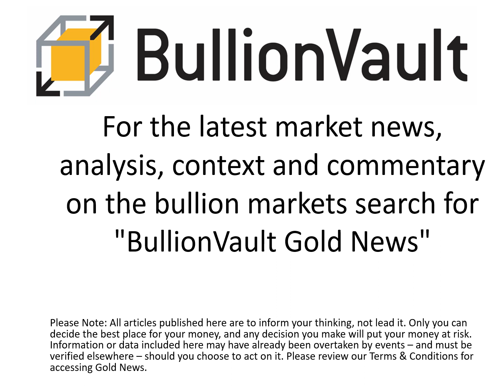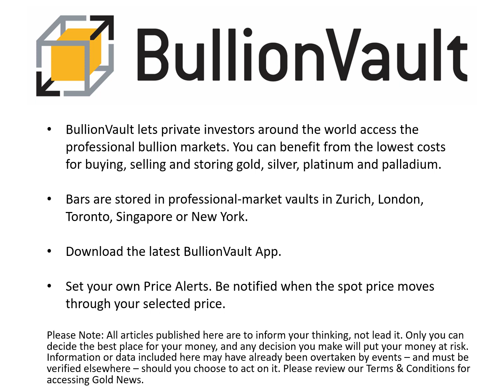Gold Price News 16-02-23 Gold & Silver Reverse Bounce on 'Resilient' US Data After GLD & SLV Expand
0.5% commission & tight spreads

GOLD and SILVER PRICES reversed an overnight bounce Thursday after the GLD and SLV bullion-backed ETFs grew slightly, dropping back to multi-week lows as new US data continued the run of resilient economic news, denting expectations that the Federal Reserve may cease and then reverse its policy of interest-rate hikes in 2023.

Like US consumer-price inflation for January, producer-price inflation for US businesses slowed slightly on an annual basis, new data said Thursday, but cost pressures were still firmer than consensus forecasts, with 'core' prices – excluding fuel and food – rising 0.6% from December, the fastest monthly rise since last March, when Russia's invasion of Ukraine sent inflation soaring.

Retail sales meantime jumped the fastest in almost 2 years last month, new figures said Wednesday, while today's data releases said initial claims for jobless benefits in the world's largest economy were smaller than analysts expected yet again last week.

"Though the recent positive US economic releases and a firm US Dollar continue to put pressure on the safe-haven status of gold," Reuters quotes one commodity researcher, "there are chances of a mild technical bounce-back as prices dipped to multi-week lows."

A 'bounce' may take gold to "resistance at $1853 per ounce, and resume its drop thereafter," according to the news-wire's inhouse technical analyst.

"The [prior] uptrend formed in precious metals prices is inconsistent with the slew of resilient...data," agrees a chart note from Canadian brokerage TD Securities, "which have raised the risk that the Fed will not be in a position to cut rates in 2023."

Chart of GLD gold-backed ETF's size in tonnes. Source: BullionVault

Wednesday's price drop in gold bullion saw the giant SPDR Gold Trust (NYSEArca: GLD) grow very slightly, needing an additional 0.3 tonnes to back the number of shares in issue and marking its first inflow in 5 sessions.

Smaller gold ETF the iShares' product (NYSEArca: IAU) did not change, but silver's giant iShares' product (NYSEArca: SLV) also expanded, adding 0.1% to reach its largest size since late October as silver bullion prices sank to the lowest since end-October at $21.43 per ounce.

Silver prices today rallied to $21.80 before halving that recovery at $21.60, while gold attempted but failed to rise back above $1840.

Longer-term interest rates held firm at multi-week highs, with 10-year US Treasury yields close to yesterday's new 2023 peak of 3.81% per annum, up by more than 2/5ths of a percentage point since the Federal Reserve raised its overnight rate by 0.25 points as expected on 1 February.

That left the US yield curve deeply inverted, however – snapping the usual pattern of shorter-term rates trading below long-term yields in what has historically proven a clear warning of economic recession ahead – as 2-year Treasuries offered 4.60% per annum, the highest yield in 3 months.

Platinum meantime slipped to a fresh 3.5-month low below $916 per ounce, while sister PGM metal palladium – used almost exclusively in gasoline-engine autocatalysts to reduce harmful emissions – held near its cheapest since mid-August 2019 around $1460.

With gold and silver falling as bond yields and interest rates rose, global stock markets showed a very small rise for the 3rd session running, edging the MSCI World Index up to 10-session highs.